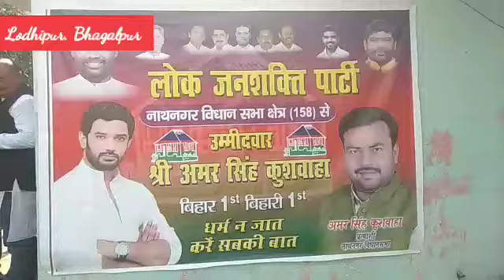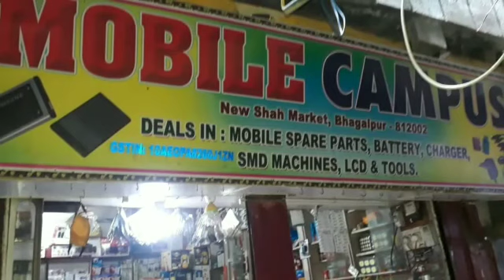अपनी बात मज़बूती से सदन में रखुंगा: अमर सिंह कुशवाहा | Lok Janshakti Party | News The Passion | NTP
Lok Janshakti Party's candidate from Nathnagar Assembly Constituency Amar Singh Kushwaha is asking vote in the name of development.
While talking to News The Passion he said his goal to connect Nathnagar from town. He farther said his aim will be to connect every place of Nathnagar with road.